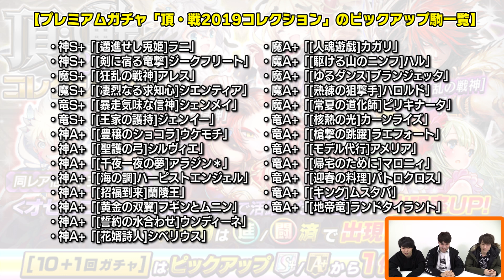『逆転オセロニア』Mappy会長が初登場！“オセロニアンの戦2019”を振り返り＆“戦”デッキでファミ通Appメンバーとガチバトル！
▼「オセロニアンの戦 2019 全国決勝トーナメント」のアーカイブ映像はコチラ！

▼スマホゲームの情報をイチ早くゲットするならファミ通App！